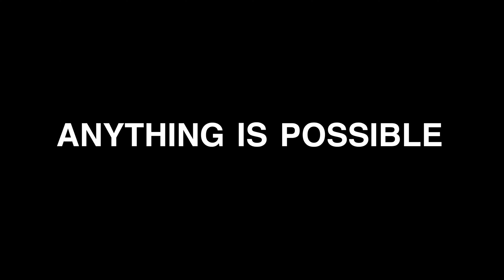John Olajide Babcock Address 2022 - HIGHLIGHTS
Babcock University, Ogun State Nigeria Convocation Keynote address highlights